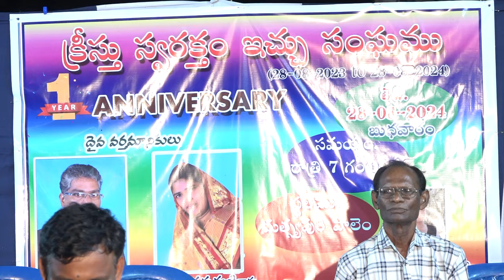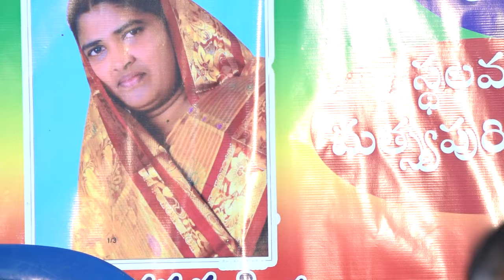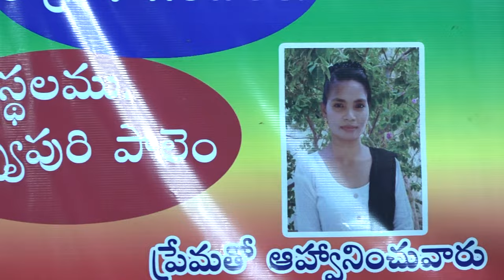సువార్త సభ || మత్యపురిపాలెం (శృంగవృక్షం) || UNIVERSAL JESUS GOSPEL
christiangospel#christianmeseges desireofchristchannel christianscripture jesusgospel motivation telugu stwgtakkellapadu #